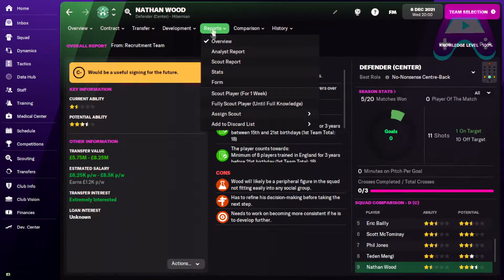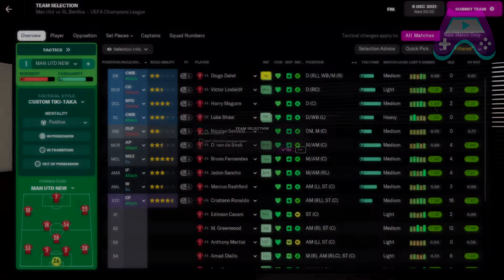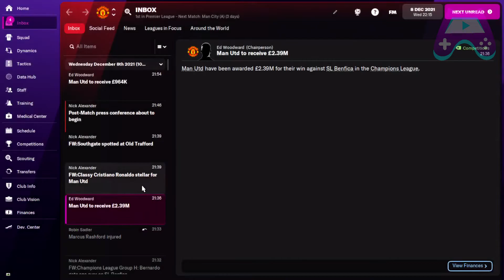FM 22 - Cristiano Ronaldo!! Manchester United VS Benfica FM 22 Indonesia Episode 22 {No Commentary}